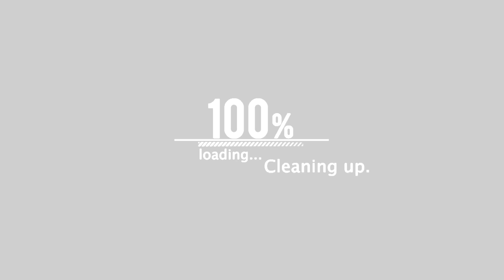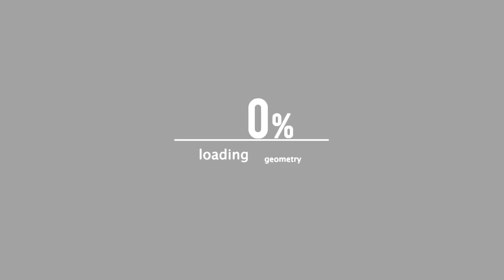WESTSIDE PARLE AKA J PARKS VS TOAST COOPER HOSTED BY K-SHINE / WE GET IT IN NEW YORK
WE GET IT IN NEW YORK / BLESSDAMICDVD
EXCLUSIVE ALL THE DAMN TIME